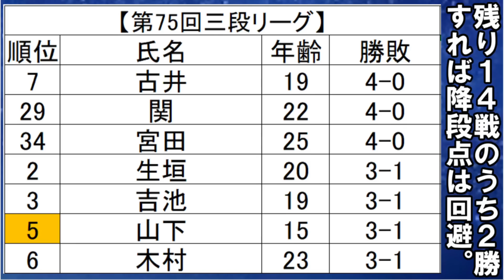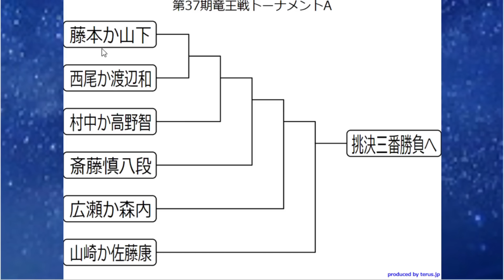藤本渚五段ｰ山下数毅三段(15)戦がABEMAで放送決定！過去の対戦成績や予想戦型は？竜王戦6組ランキング戦決勝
藤本渚五段(18)ｰ山下三段(15)で、史上最年少の6組ランキング戦決勝となります。
勝者は竜王戦決勝トーナメント進出です。
山下三段はこの対局に勝ち、三段リーグで残り14戦のうち2勝（降段点回避）すれば二つ目の次点付与でフリークラス編入の権利を与えられます

0:43～竜王戦6組トーナメント表
2:03～山下三段のフリークラス編入条件
4:04～フリークラスからC級2組への昇級条件
4:17～竜王戦トーナメントAブロック
6:11～終局予想時刻
7:15～藤本五段と山下三段の対戦成績は
7:57～戦型予想